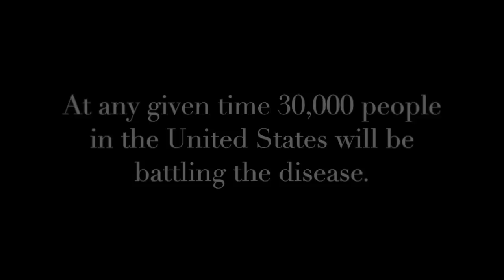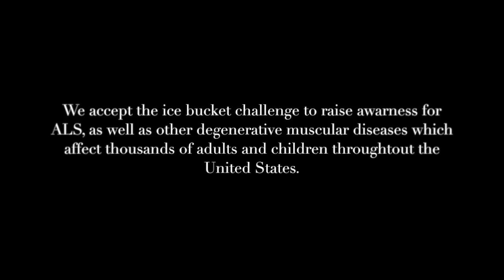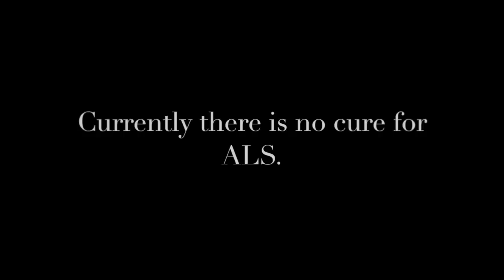CMU ICC Ice Bucket Challenge